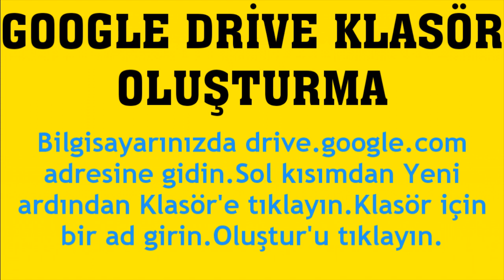Google Drive Klasör Oluşturma Nasıl Yapılır?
Merhabalar bu videomuzda sizlerle birlikte google drive klasör oluşturma nasıl yapılır sorusuna yanıt vermeye çalışıyoruz.İyi Seyirler Dilerim.

google drive klasör nasıl oluşturulur
google drive klasör nasıl açılır
google drive klasör açma